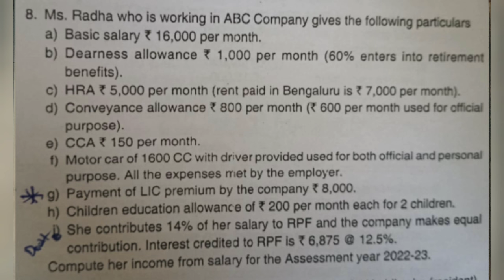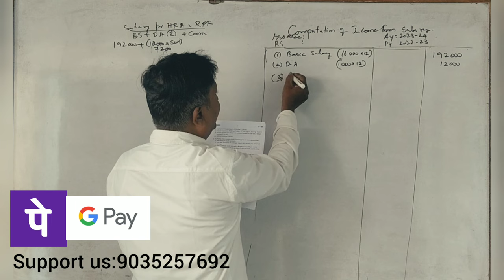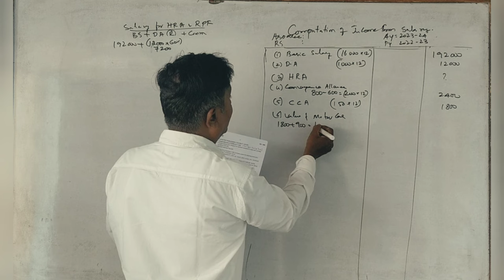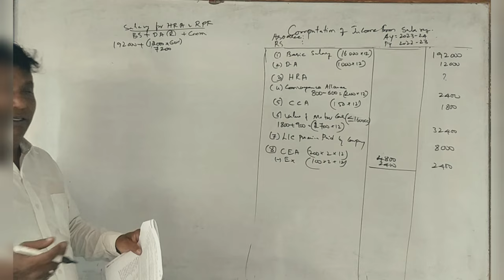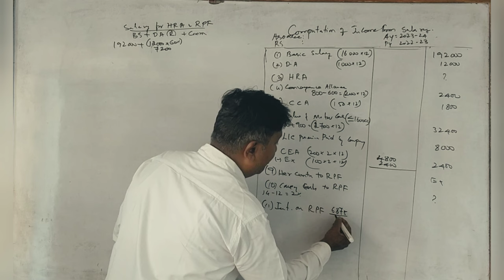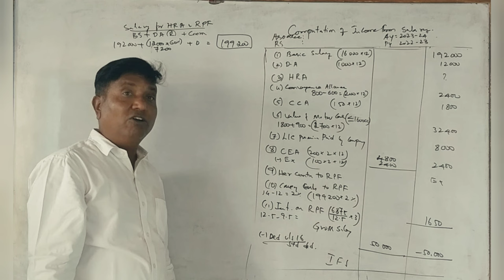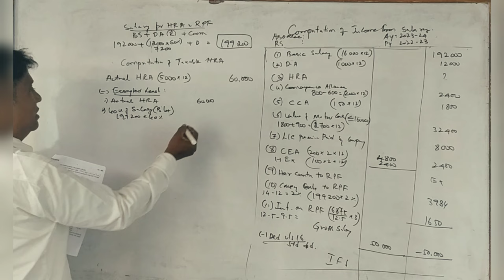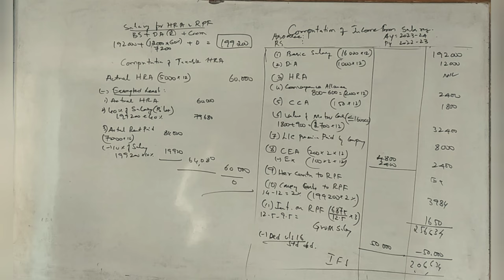IT -1 (NEP A.Y 2023-24) Part 6 - Income from Salary (B.Com BU 2023 Question Paper for 12 Marks